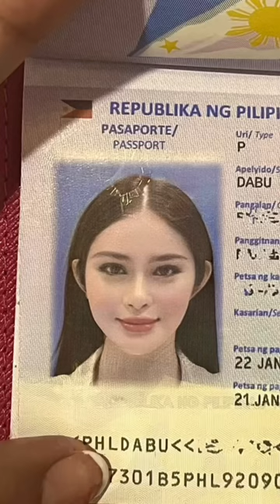HOW DOES A TRANS LOOK LIKE IN A PASSPORT PHOTO